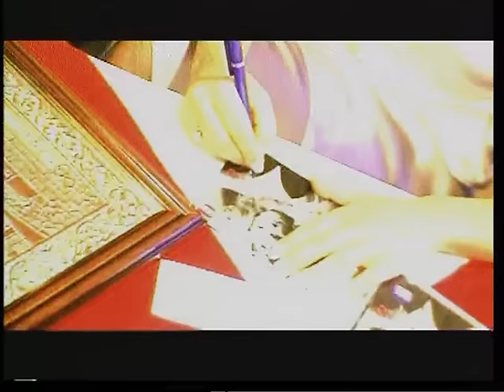Natasa Bekvalac - Nikotin - (Official Video 2005)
Label and copyright: City Records d.o.o.

lyrics: D. Brajović
Arr: D. Abadić
Video: LIVE Tour